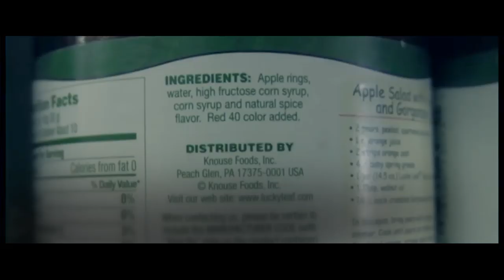Issues and Answers w/Unity of UK Saint Lucia Association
Unity of UK-Saint Lucia Associations